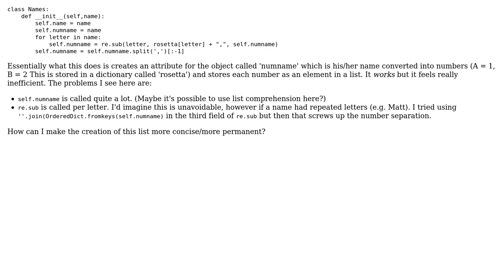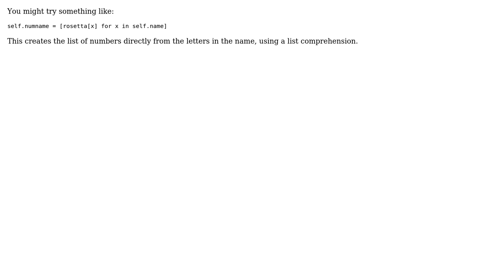Code Review: Convert letters into numbers (A=1, B=2 etc)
With thanks & praise to God, and with thanks to the many people who have made this project possible! | Content (except music & images) licensed under CC BY-SA | Music | Images & others | With thanks to user Greg Hewgill user chad and the Stack Exchange Network Trademarks are property of their respective owners. You are responsible for your own actions.